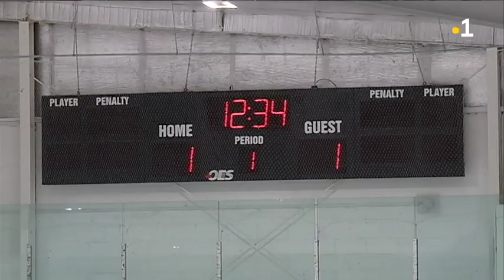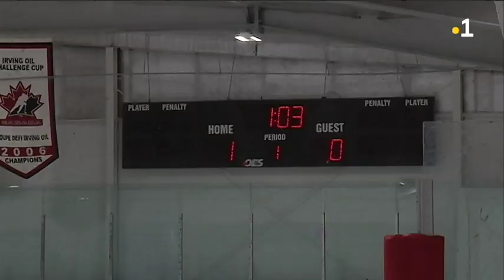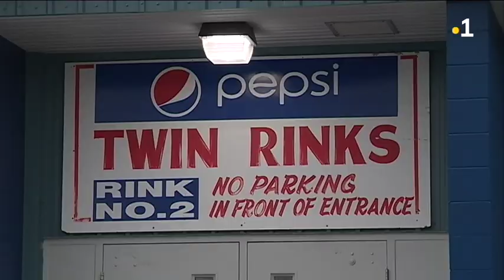EPISODE 2 TOURNOI ST JOHNS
Images SPM la première (France TV)